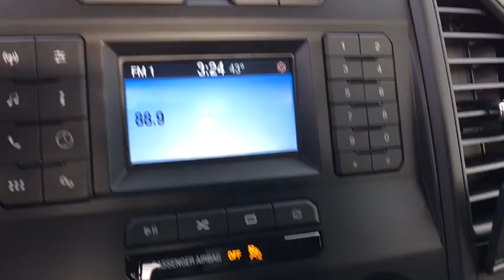2018 Ford F-150 Chantilly, Leesburg, Sterling, Manassas, Warrenton, VA C80484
2018 Ford F-150 XL 4WD. Ted Britt Ford #1 Ford Dealer on the East Coast!